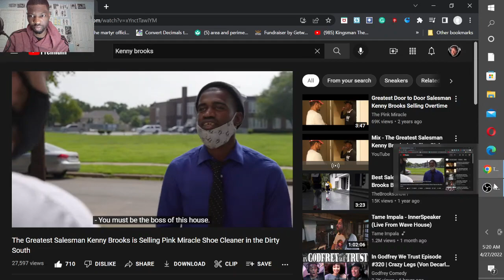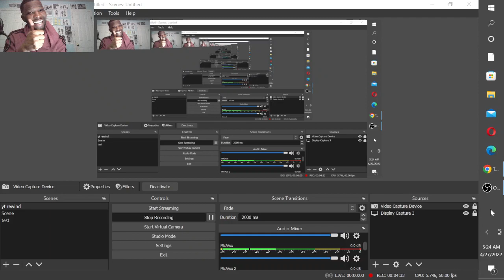GMB REACTS to PART 4 of Hilarious Shoe Salesman Kenny Brooks